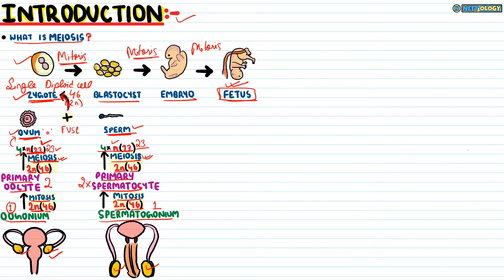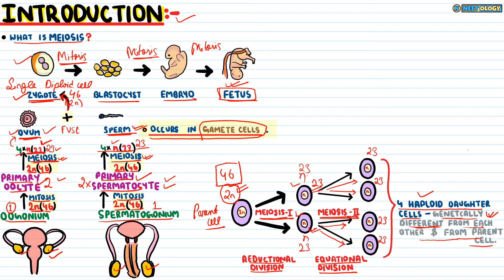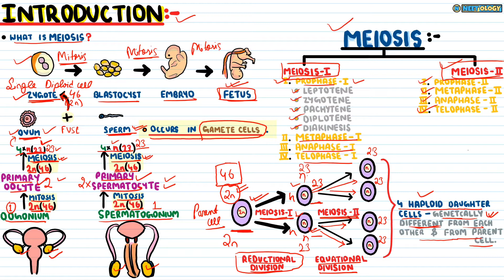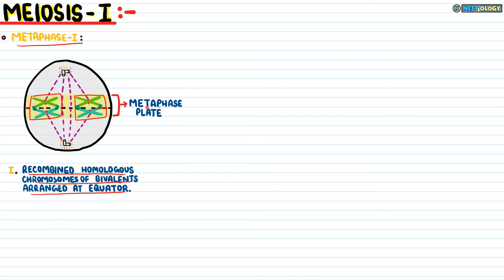Cell Cycle & Cell Division| Lec 4- Meiosis I | Class11| NEET| Neetology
💡Meiosis involves two sequential cycles of nuclear and cell division called meiosis I and meiosis II but only a single cycle of Dna replication (interphase).Meiosis I is initiated after the parental chromosomes have replicated to produce indentical sister chromatids during the S phase of interphase.

In this video lecture, we will learn about- Meiosis I.🤓

See you in the next lecture of Cell Cycle & Cell Division👋🏻
Take care😇